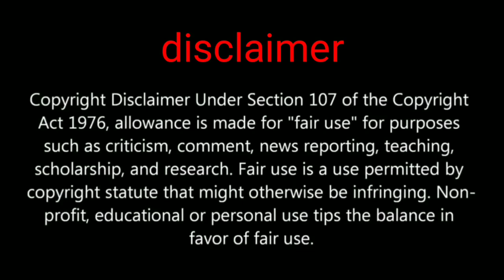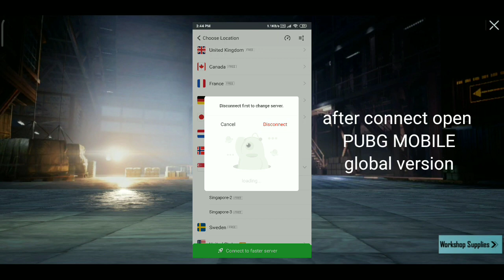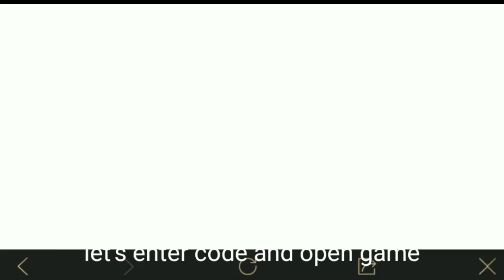PUBG MOBILE test server invitation code problem fixed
Hi friends welcome back in this video We are going to show how to fix PUBG MOBILE beta invitation code problem and How to download in this I have fixed all problems but don't forget like share subscribe and support 🙂❤️👍

GADGET UNBOXING

My channel tags ignore this part

5 December 2020 at 3:30 AM my description